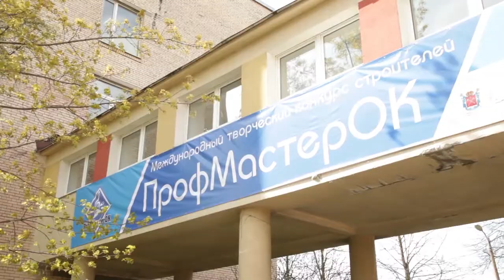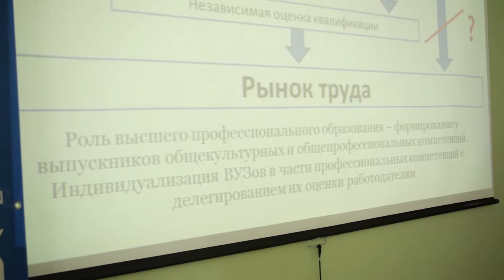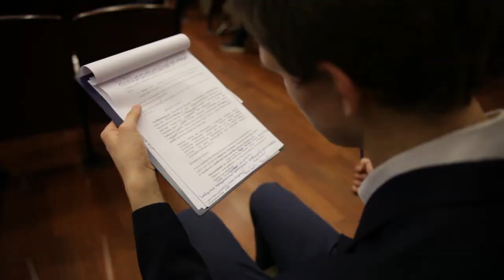ПрофМастерОК 2017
Международный профессиональный конкурс ПрофМастерОК 2017  г.